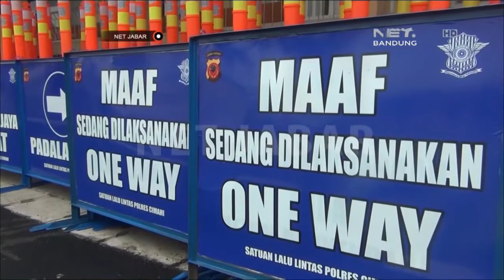NET JABAR - SATLANTAS POLRES CIMAHI PASANG RAMBU LALIN JELANG MUDIK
NET. JABAR – Jelang arus mudik lebaran 2017, Petugas kepolisian Satlantas Polres Cimahi memasang sejumlah sarana rambu lalu lintas di Jalan nasional Sangkuriang Kota Cimahi selasa siang. Selain menambah 50 rambu lalin polisi juga akan melakukan rekayasa lalu lintas pada H-10 lebaran untuk mengantisipasi kemacetan arus mudik dan arus balik lebaran.